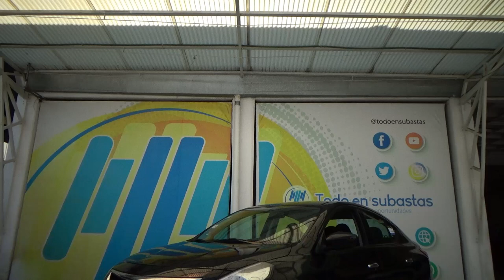Nissan / Versa / 2019 - 27648